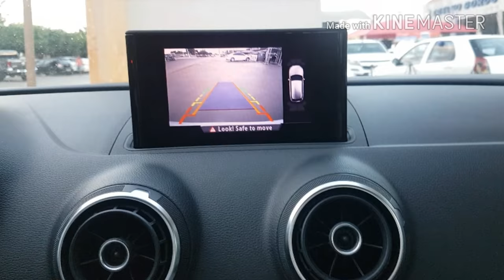Desbloqueio Multimídia AUDI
Temos soluções para toda linha Audi
Contato